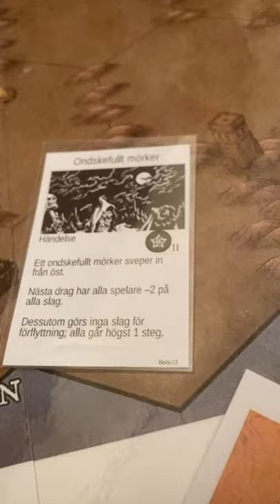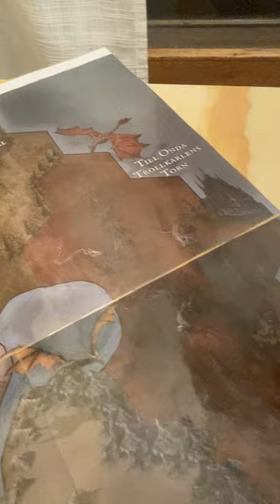Altrix 07: The Spell of Command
This video talks about the Evil Sorceress and the Spell of Command she uses on the adventurers. This forcses the adventures towards the Tower of the Evil Sorceress.